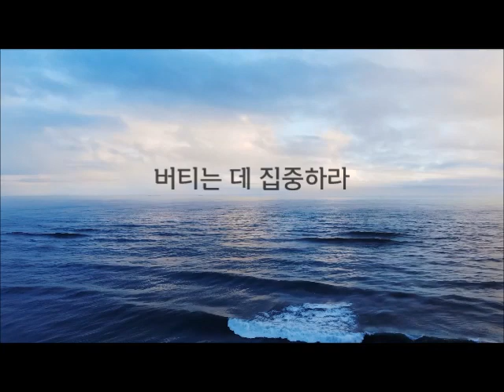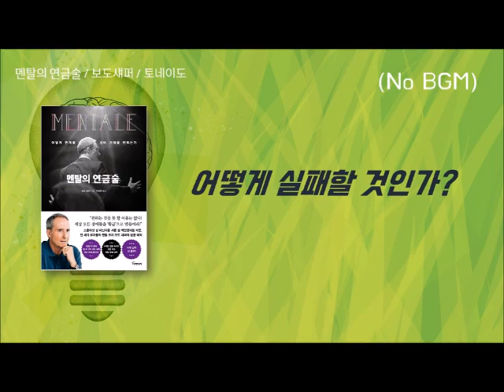멘탈의 연금술/ 보도 섀퍼/ 오디오북/ 책리뷰/ 책읽어주는여자/ 따뜻한책한잔/ 자기계발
[ 멘탈의 연금술 ]

*지은이 : 보도 섀퍼
* 옮긴이 : 박성원
*발행 : 토네이도

[배경음악 있음 - 본문내용 같음]
0:00 인트로
0:54 책소개
2:28 버티는 자가 이긴다
6:47 먹잇감이 되어주지 마라
12:00 누적효과를 만끽하라
17:41 당신이 찾고 있는것도, 당신을 찾고 있다
23:11 스스로를 환대하라
27:10 어떻게 실패할 것인가?
29:39 지혜로운 부자가 되어라
33:19 평균은 함정이다
36:35 책 리뷰

[배경음악 없음 - 본문내용 같음]
40:07 (No BGM) 버티는 자가 이긴다
44:26 먹잇감이 되어주지 마라
49:39 누적효과를 만끽하라
55:20 당신이 찾고 있는 것도, 당신을 찾고 있다
1:00:49 스스로를 환대하라
1:04:49 어떻게 실패할 것인가?
1:07:18 지혜로운 부자가 되어라
1:10:58 평균은 함정이다
1:14:15 책 리뷰

실력과 운, 재능을 가졌다고 해도 멘탈이 약하면 성공할 수 없습니다. 치열한 경쟁과 예측 불가능한 세상에서 꿈을 이루고 목표를 달성하고 원하는 것을 얻으려면 혹독한 시련과 난관을 극복할 수 있는 ‘강철 같은 멘탈’이 필수적입니다. 이 책은 글로벌 리더, CEO, 슈퍼리치, 경제경영 구루, 셀럽, 밀리언셀러 작가에 이르기까지 유리 멘탈을 황금 멘탈로 만들어 큰 성공을 거둔 사람들의 흥미진진한 이야기를 담고 있습니다. 보도 섀퍼는 이들을 ‘멘탈 연금술사’라고 부릅니다. 이 책은 좌절과 두려움을 딛고 다시 일어선 멘탈 연금술사들의 놀라운 인생 여정이 망라되어 있습니다. 나아가 20대 신용파산자에서 30대 백만장자로 날아오른 보도 섀퍼의 드라마틱한 ‘멘탈 혁명 이야기’가 담겨 있습니다.

실력, 행운, 재능과 노력은 분명 우리를 일정한 성공으로 이끕니다. 하지만 그 성공을 지속적으로 확장해나가지 못하면 우리의 꿈과 목표는 반짝 나타났다가 사라지는 하룻밤 꿈에 불과해집니다. 멘탈의 연금술사들은 시련을 견디고, 기회가 올 때까지 버티며, 실패에서 배우고, 끝까지 해내며, 마침내 누구도 넘볼 수 없는 성취를 손에 넣습니다.